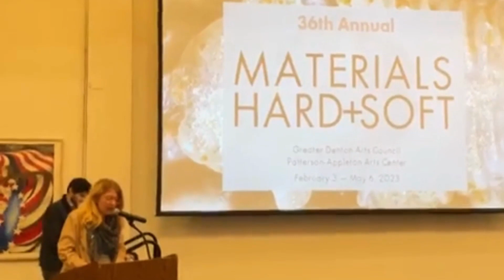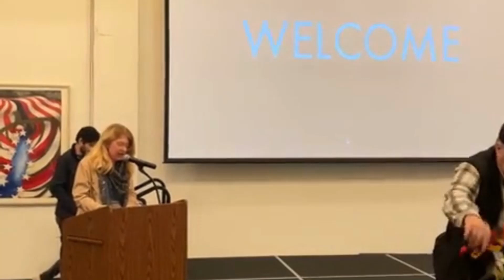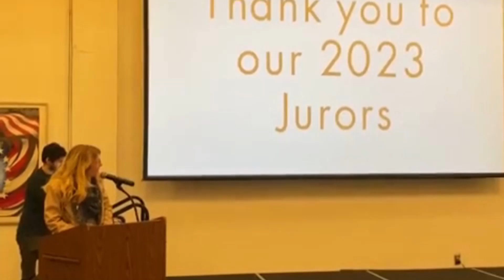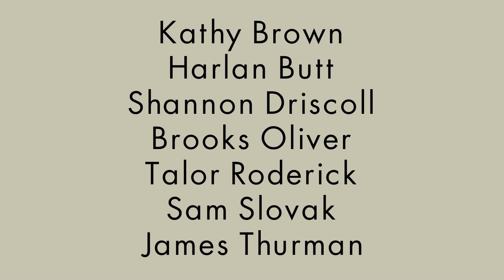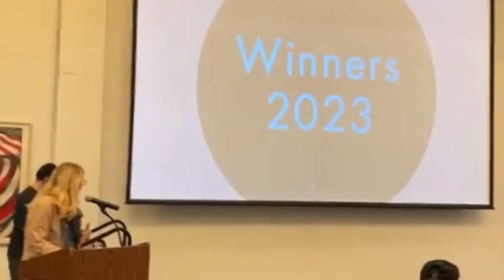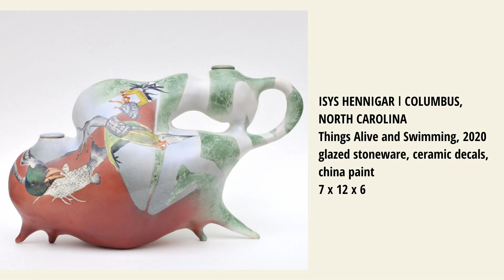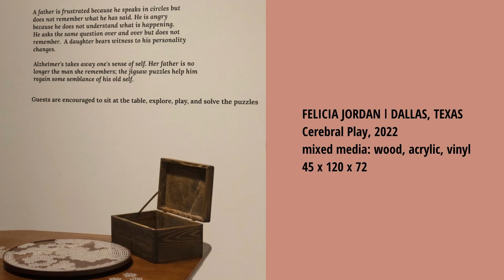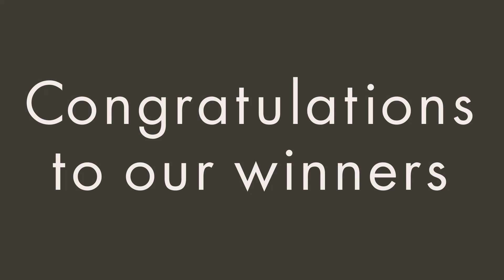Materials Hard + Soft 2023 Reception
An awards reception for the 36th annual Materials Hard + Soft International Contemporary Craft Competition and Exhibition.
February 3 - 6, 2023 in Denton, Texas.